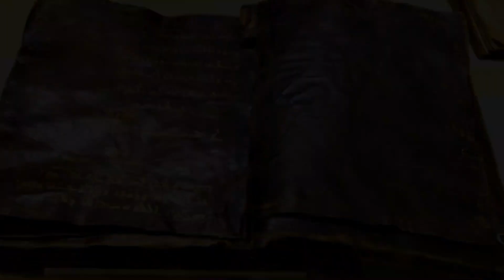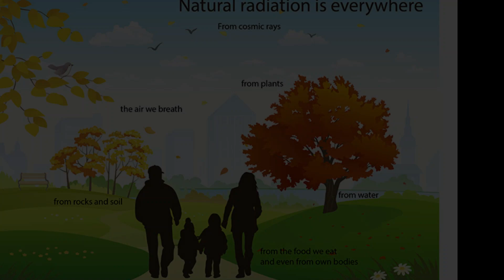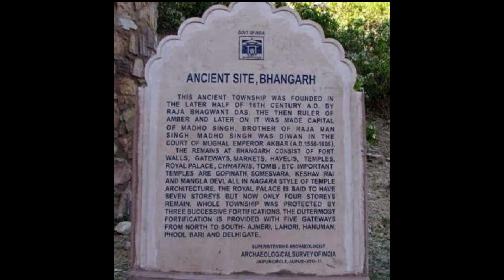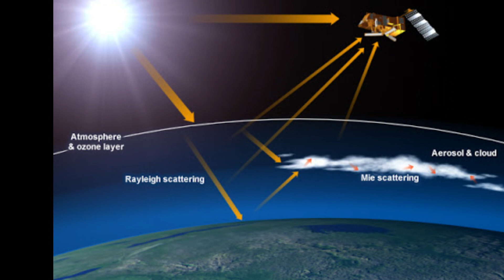Facts by Niranjan #02 || Facts In Telugu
In this video you can find interesting facts and amazing facts in telugu.